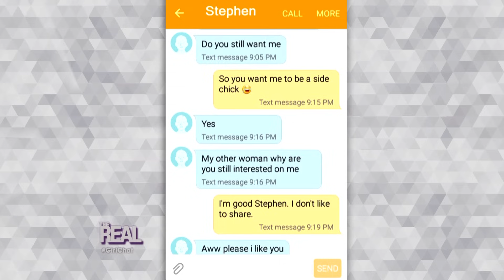Girl Chat: Ride or Side Chick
What would you do if a man asked you to be his side chick? Would you be mad, or respect the honesty? "The Real" ladies and guest co-host Joseline Hernandez keep it REAL...